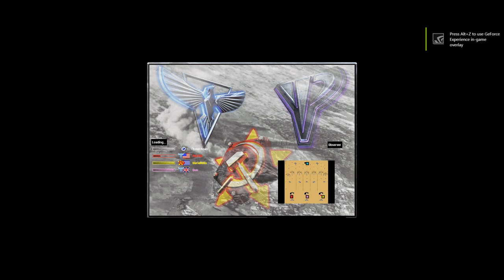Red Alert 2 & Yuri's Revenge - Brutal Survival - Last Stand - match 3